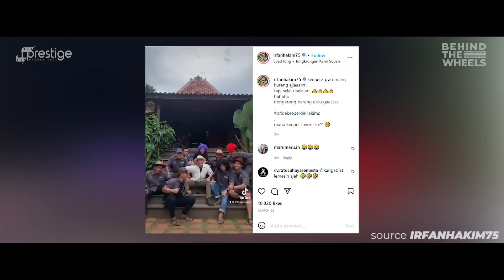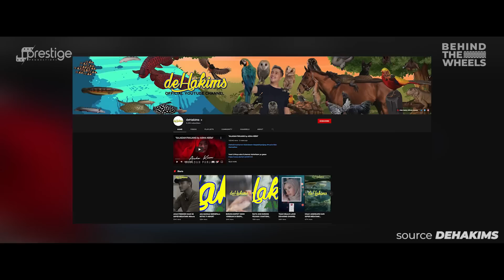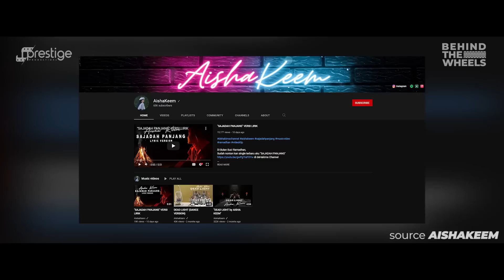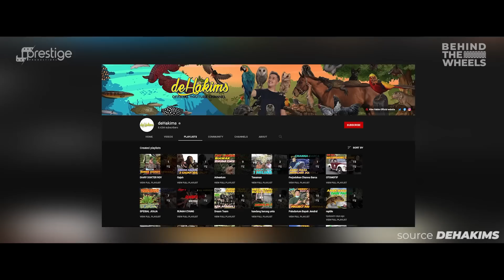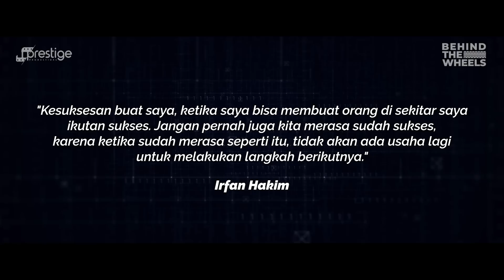IRFAN HAKIM: PILIH BURUNG ONTA DIBANDING ISTRI!! | BEHIND THE WHEELS: S1E31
Kecintaan Irfan Hakim terhadap binatang sangat terlihat dari kepiawainnya dalam membuat aviary sampai merawat binatang. Seperti apa ya?